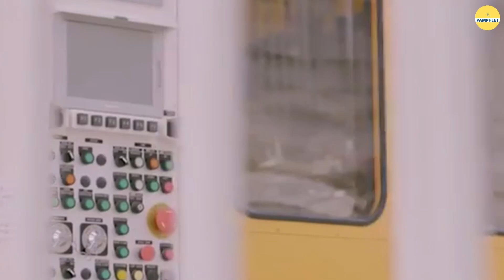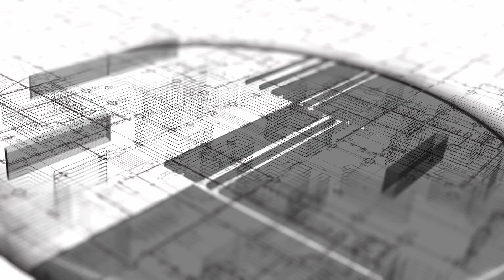From Tata to Tesla: How Gujarat has Become the Automobile Manufacturing Hub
Moving towards electric mobility, Gujarat is again poised to be one of the key states, as multiple auto and tech OEMs are planning to set up semi-conductor and battery cell production facilities in the state under the PLI scheme.